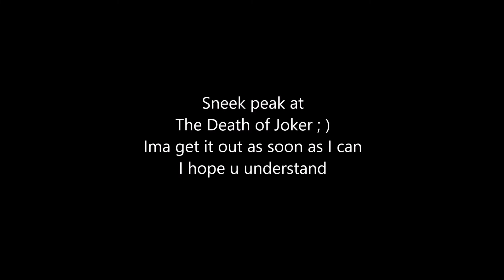Death of Joker Test [Halo Megaconstrux Animation Sneek peak]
Hey, sorry guys so I was hoping to get this off sooner but since its been a few weeks heres a sneek peak at the final result I am working furiously but I was grounded XD sure you have all been there, and with the school year starting things have been really busy I hope you guys understand! next upload will be the animation! the film and upcoming heavy rain episodes are inspired by Halo Reach The Persona series borderlands and Detroit become human
See you around  CamFam!

- Cam4kstudios